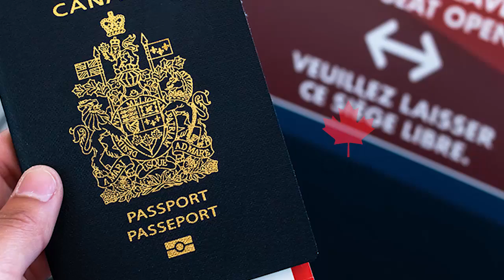கனடா வாழ் வெளிநாட்டவர்களுக்கு மகிழ்ச்சித் தகவல்! உங்கள் பெற்றோரை அழைக்க வாய்ப்பு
கனடாவில் வாழும் ஆசையிலிருக்கும் ஆயிரக்கணக்கான வெளிநாட்டவர்களுக்கு கனேடிய புலம்பெயர்தல், அகதிகள் மற்றும் குடியுரிமை அமைப்பு மகிழ்ச்சியான தகவலை வெளியிட்டுள்ளது.